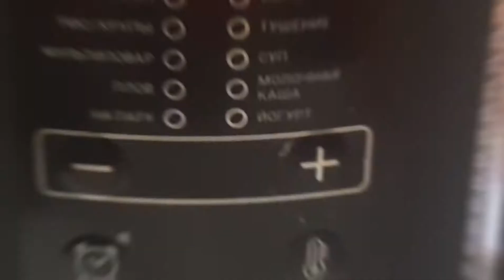РЕЦЕПТ НЕЖНЕЙШЕЙ ГОВЯДИНЫ ПО-КРЕМЛЕВСКИ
Большая кастрюля, в неё 1кг большими кусками говядина, поверх лук большими кольцами и заливаем стакан кипятка. Ставим на сильный огонь до закипания. Как только закипит, сразу выкладываем поверх пачку сливочного масла, кусками, уменьшаем огонь на минимум и томим 1 час. После добавляем соль, сахар, уксус9%(всех по ст. Ложке) и 10 мелко натертых  зубчиков чеснока. Все перемешиваем и оставляем томиться ещё на час!
Все приятного аппетита!!!